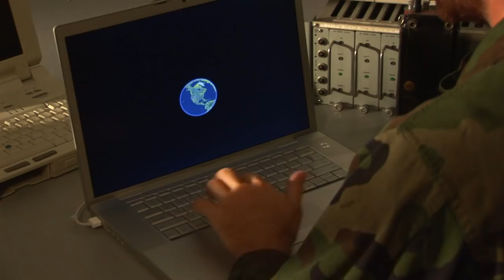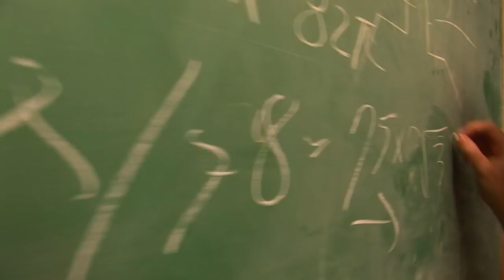MY LITTLE PONY: Live-Action Trailer (Transformers Movie Spoof)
Forget the Fallen... Say No to Joe... This Summer Action Walks On All Fours - MY LITTLE PONY: Reign of Buttercup Sprinkles.

This epic parody trailer from SecretSauceTV spoofs the likes of Transformers, G.I. Joe and Michael Bay.

With Hollywood running out of ideas for big budget summer movies - we fear this toy to movie cross over isn't far off.

Directed & Edited by Andy Signore
Written by Andy Signore, Daniel Hartley and Ian Weinreich